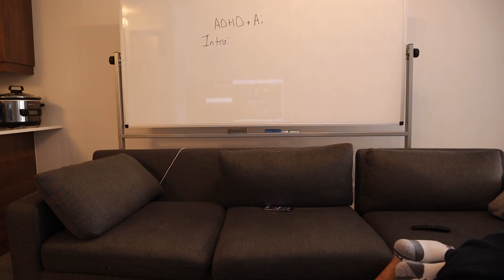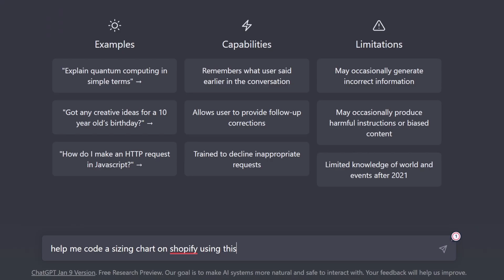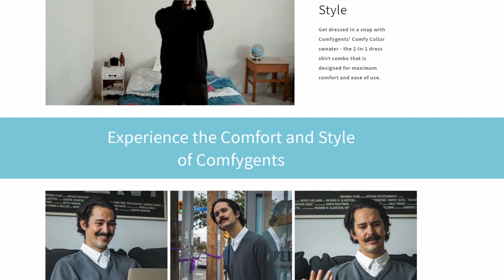How AI Has Helped with My ADHD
Learn how to use ChatGPT to manage your ADHD and achieve your goals in this informative video. ChatGPT is a powerful tool that can assist with tasks such as copywriting, research, and organization, making it easier for individuals with ADHD to focus and follow through on their ideas. Don't let ADHD hold you back any longer, watch this video now to discover how ChatGPT can help you take control of your ADHD. Keywords: ChatGPT, ADHD, manage, focus, follow through, ideas, copywriting, research, organization.